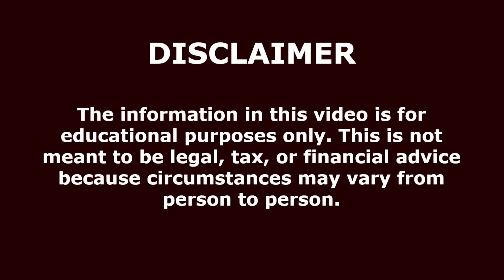UNMARRIED CHILD EXPLAINED: US Immigration Guidelines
In this video, we break down the definition of an "unmarried child" for US immigration purposes. Learn what qualifies a child as "unmarried" and understand why this status is crucial for various immigration applications. We'll cover key criteria, necessary documentation, and tips for navigating the process. Whether you're sponsoring a family member or applying for a Green Card, this guide has everything you need to know. Don't miss out on these important insights to ensure a smooth immigration journey!